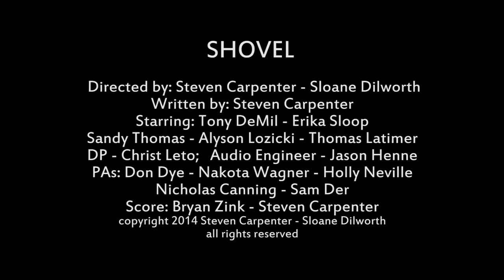Shovel Trailer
Shovel is a 30 minute short arthouse film set premier June, 2014. Details to be announced.